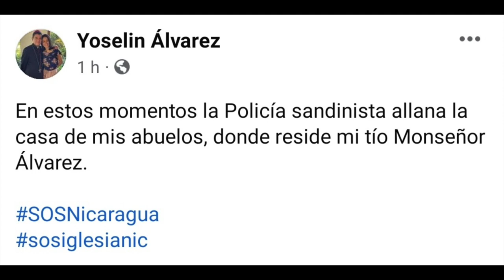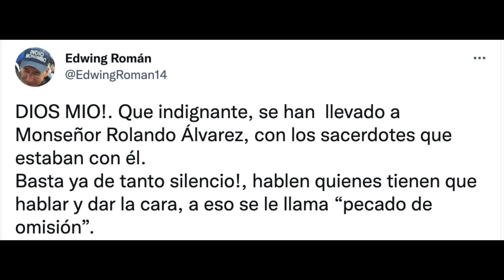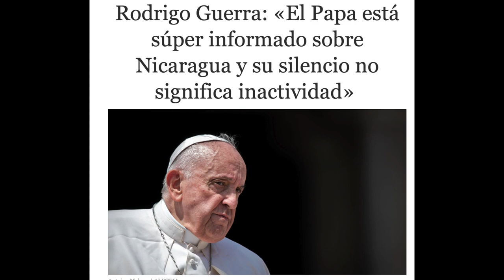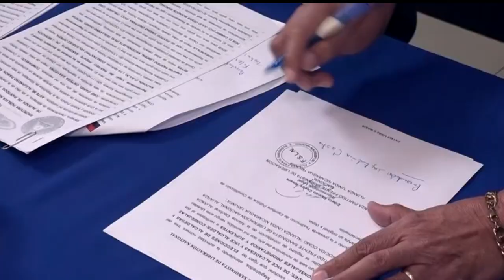Impacto del «encarcelamiento» a monseñor Álvarez: «Secuestro de vulgares ladrones»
La dictadura de Nicaragua encerró a monseñor Rolando Álvarez en la casa familiar del obispo y envió a religiosos y laicos a «la cárcel de tortura de presos políticos». Obispos, defensores de derechos humanos y organizaciones políticas en el mundo reaccionaron ante la escalada represiva de Daniel Ortega contra los religiosos.